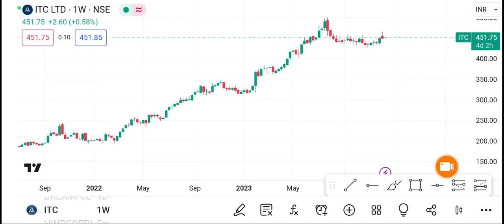12 December ITC Ltd Share | ITC Ltd Share latest News | ITC Ltd Share price today news